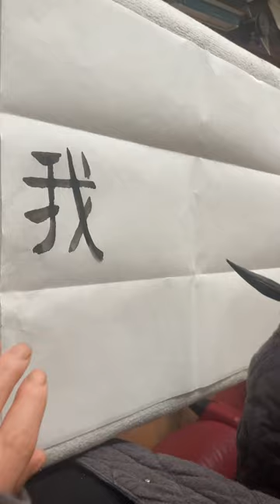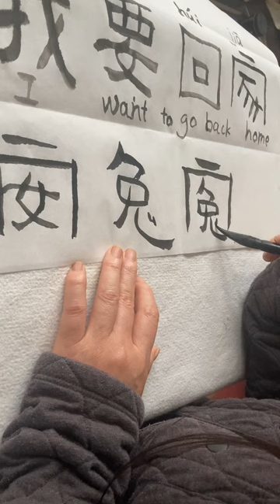Teach Chinese with brush 我要回家I want to go back home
As I promised before I am showing today how write I or me 我 wǒ.

In the Chinese language， 我 wǒ is very philosophical. I am my own enemy！ It is simply fighting with a weapon 戈 gě in the hand 手 shǒu：only if I defeat myself（ the false me） can I become the true me！

要 yào means want or wish， has two parts. Above 西xī means west while the under 女nǚ means woman. Do you associate wishing something with woman？ 😄. You know it better than I do.

What I want for this year is 回 húi 家 jiāgoing back to home！

look at 回 húi. do you see the returning energy of the universe？ or a just patten of returning？ Yes. it means going or coming back， return.

家 jiā home is interesting！ An pig in house means home！ haha. Maybe pets were not dogs but pigs in the beginning of human history when Chinese characters were made！

安 ān is also interesting！ a woman in house means peace and safe. it is not safe if a woman is homeless. not only for herself but also for other women！ because their men shall  not stay calm！ 😄⋯⋯

But 冤 yuān is more interesting！ this 兔 tù means a rabbit🐰. while a rabbit in house is a miserable！ I think it is true because a rabbit need to be free uitside in the nature and need to dig into the ground. How do you think？